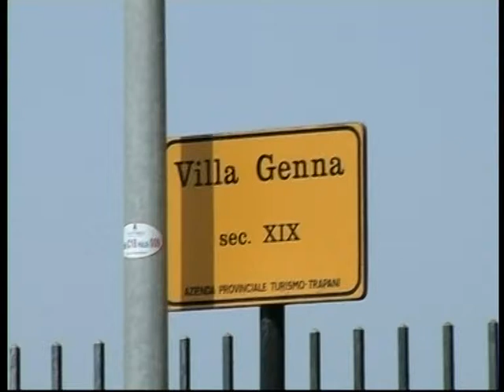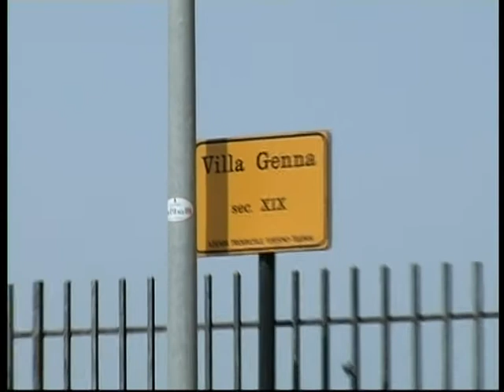BANDO DI GARA PER AFFIDAMENTO DI VILLA GENNA